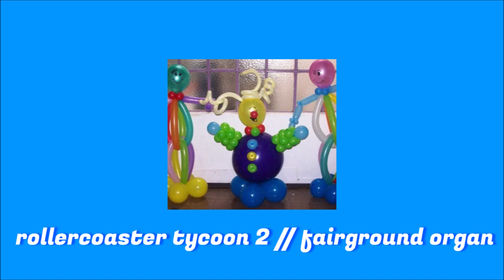🎪the big top!🎪=a third darkening clowncore vgm playlist=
cw: some of the images may be disturbing/cause eye strain. will also contain clowns... but you knew that already :- ) enjoy!

✪tracklist✪
nintendo land  // parade 0:00
sonic lost world // circus caravan 1:24
loz: twilight princess // fyer's cannon 3:05
kirby: planet robobot // gorgeous-go-round 4:14
pokemon stadium // kid's club 7:23
tomodachi life // ranking board (vitality) 8:43
loz: ocarina of time // shooting gallery 10:01
paper mario // shy guy's toy box 11:15
the munchables // nom nom world 12:55
mother 3 // try kind of hard! 14:54
miitopia // delivery! 16:00
chameleon twist // kids land 17:19
rollercoaster tycoon 2 // fairground organ 18:54
wii party u // dance with mii 19:57
super mario 64 // merry-go-round 21:07
wario land: shake it // chortlebot challenge 22:06
fnaf: security breach // daycare theme 23:28
carnevil // the big top 24:42
night in the woods // astral train 26:13
fran bow // between black and white 31:11